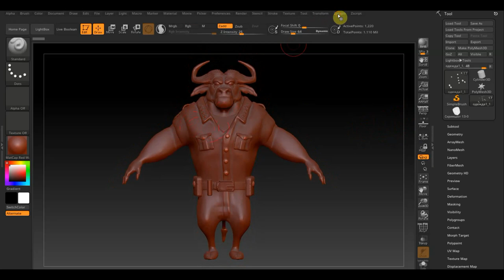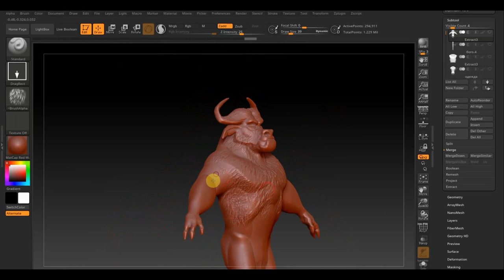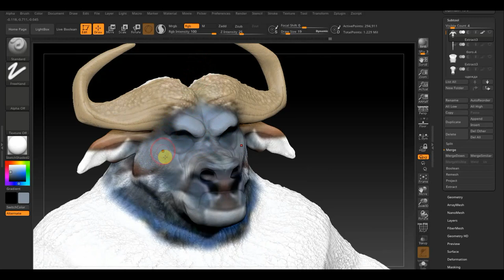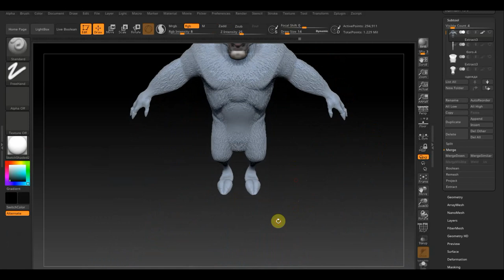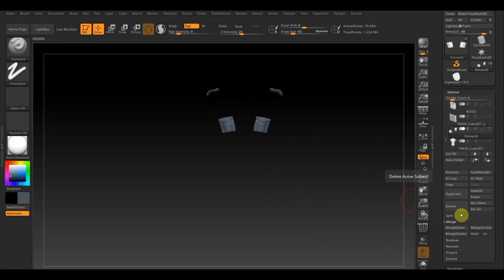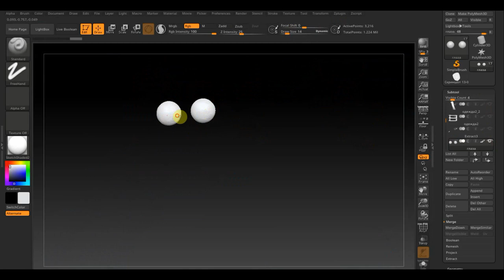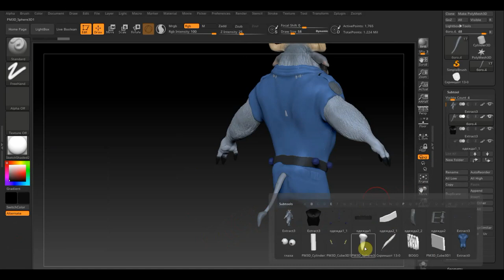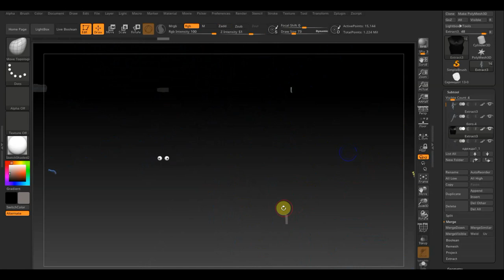Zbrush 2019 капитан БОГО покраска